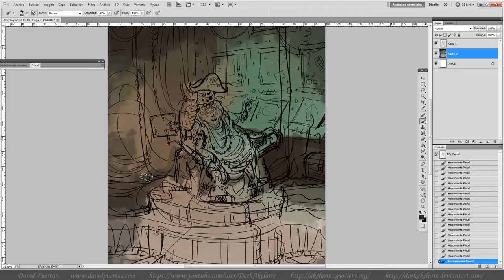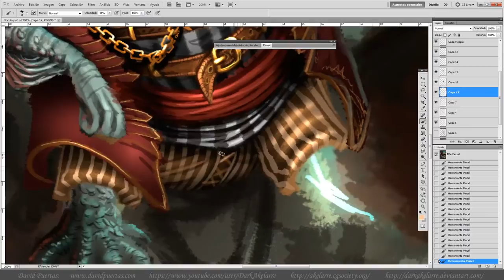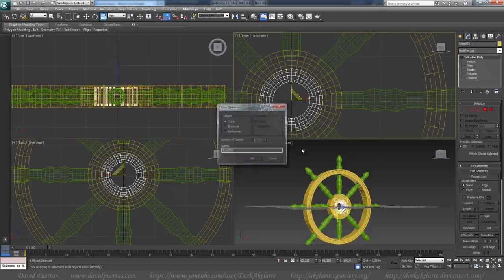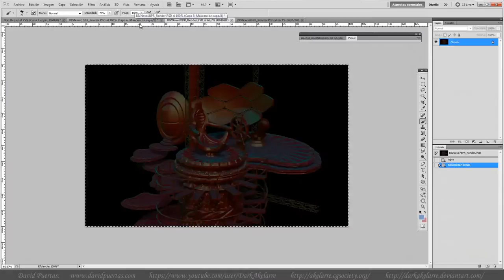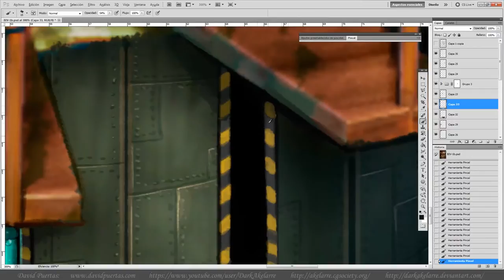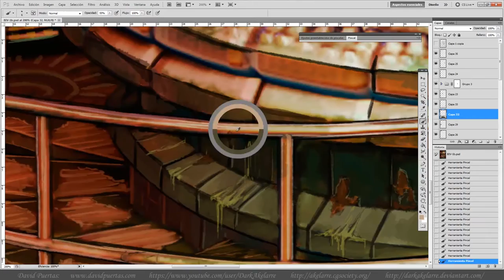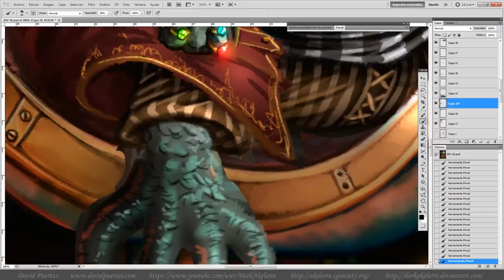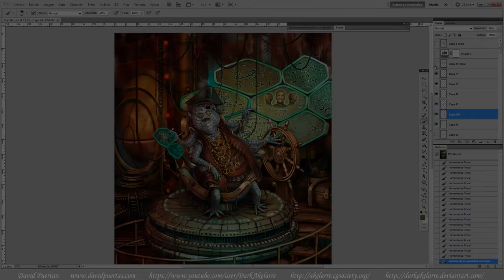Digital Painting and Sculpting: Stellar Pirate - Butterfly IV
Complete Making Of "Stellar Pirate" illustration, for the amazing Sergio R. Alarte's space opera "Butterfly IV", published by Kelonia Editorial.

Digital Painting and Sculpting in some cartoonish style, done in ZBrush, 3DsMax and Photoshop.

It covers: Sketching the very rough scene and the Stellar Pirate in Photoshop; Sculpting the scene in ZBrush, from zSpheres and Dynamesh; Modeling the Stairs and other elements in 3DsMax; Redrawing and refining almost everything in Photoshop.